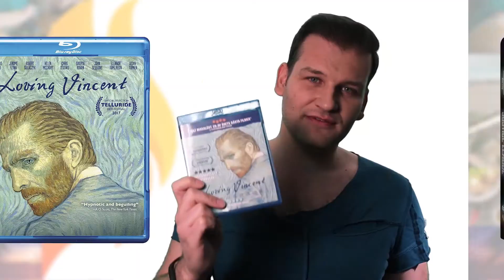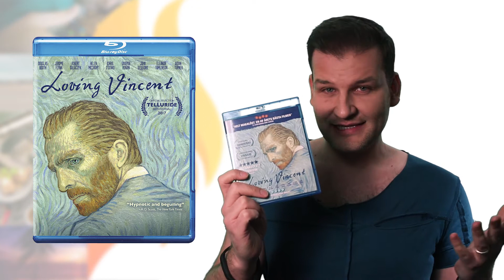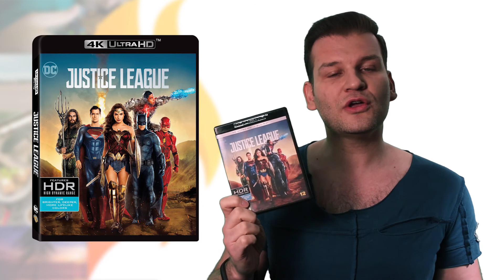Episod 11 - kameraövervakning, pirater och kattkungar, filmtips inför påsklovet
Netgear Arlo Pro 2, Arlo Baby. Ni No Kuni II: Revenant Kingdom, Sea of Thieves, Kirby Star Allies, Burnout Paradise Remaster, filmtips, tävling

* (00:45) NETGEAR ARLO PRO 2 - marknadens populäraste kameraövervakningssystem för hemmabruk får en uppgradering. Grym prestanda med tillhörande prislapp men tyvärr lite synk-problem i början (som vi ger er lösningen på!)

* (08:23) ARLO BABY är inte bara grymt söt, det är en ruskigt bra baby-monitor också. Vi testar och visar upp video-kvaliteten.

* (13:04) Har NI NO KUNI II: REVENANT KINGDOM varit värt all väntan? Och kan de leva upp till ettans briljans och skönhet? Vi spelar och ger svar.

* (17:13) 2 miljoner spelare har redan lajvat som pirater i SEA OF THIEVES. Vi drar på oss ögonbindeln och träbenet och ger er vår åsikt om det. (Spelet är utvecklat av Rare och distribueras av Microsoft, vi beklagar att den info föll bort i rutan, denna gång :))

* (21:30) KIRBY: STAR ALLIES markerar Kirbys intåg på Nintendo Switch. Vi har skaffat virtuella vänner och tar oss igenom hans senaste äventyr och delar ut betyg.

* (23:55) BURNOUT PARADISE kommer som Remaster på PS4 och XB1 - håller det lika bra efter 10 år? Vi snabbrecenserar!

* (25:24) READY PLAYER ONE - den perfekta filmen för spel- och filmälskare, hett biotips.

* (25:53) LOVING VINCET är ett animerat mästerverk du inte får missa. Aldrig sett något liknande.

* (26:39) För sci-fi-älskaren BLADE RUNNER 2049 på UHD.

* (27:34) Kan man bli trött på superhjältefilmer? Vi kikar på utskällda JUSTICE LEAGUE på UHD och går emot strömmen.

* (28:24) Fick du inte vad du önskade dig av Påskharen? Eller kanske vet du inte vad du ska önska? Haren från Warner Bros har lämnat av tre ex av JUSTICE LEAGUE på 3D Blu-ray som vi tävlar ut! 🐰🐣☀️

HÄNG MED OSS!

Programledare: Christian Magdu
Foto / klipp / grafik: Henric Brandt
Tack till: Stefan Särlefalk (ljud-teknisk rådgivare)